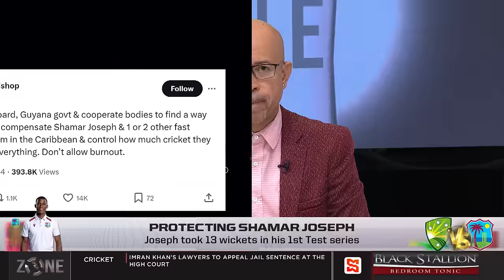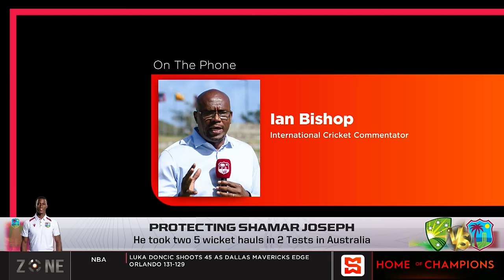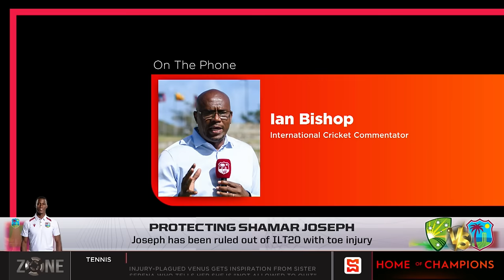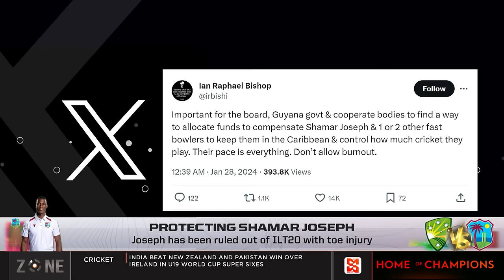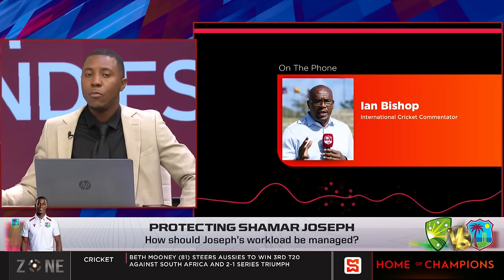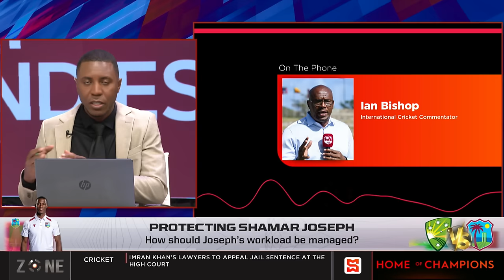Protecting Shamar Joseph, He took 5 wicket hauls in 2 Test in Australia, Zone discuss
The zone discuss Shamar Joseph’s impact on the West Indies team vs Australia.